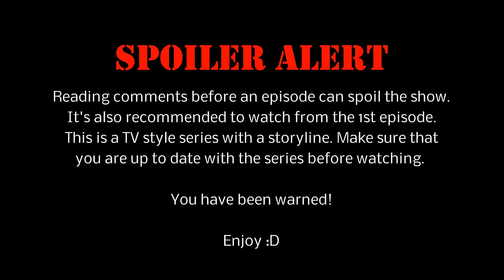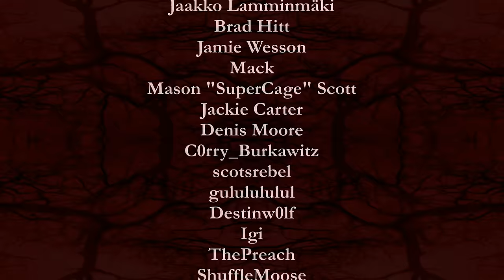Eddy Beck's Story - Episode 9: Faithless (DayZRP.com)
EPISODE SUMMARY: Eddy tries to decide what way to go with the Maker and the family. Along the way he gets overwhelmed by the voices in his head. On his way to see Eddy in Dolina, Brother Liam makes a wrong turn with a man called Chief near Polana which will get him in a situation he will not soon forget.

Do you like my videos? Consider donating to help me make more with even better quality. I need some PC upgrades to do so.